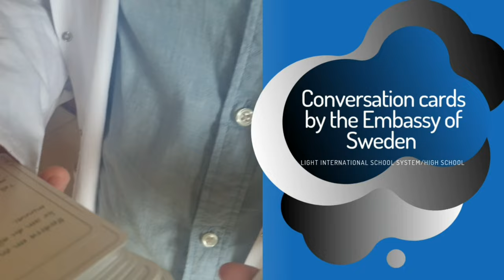Conversation cards by the Embassy of Sweden